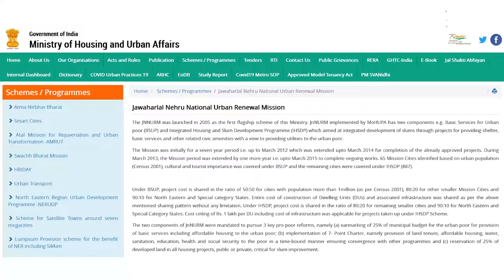Government Policies Cause Ghettoisation of Urban Poor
The recently released draft of the Tamil Nadu government’s Resettlement and Rehabilitation Policy does not address the urban housing crisis; instead, it merely provides guidelines for evicting the poor from their dwellings, says Kishorekumar, a researcher in state informality and peri-urban development. He throws light on the inhuman nature of such neoliberal policies and how the process is stigmatising the urban poor.